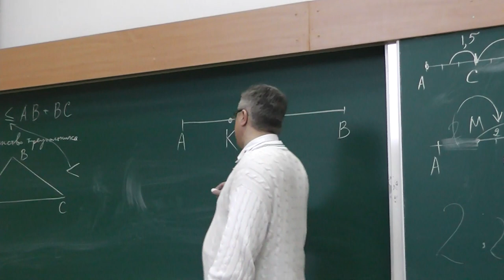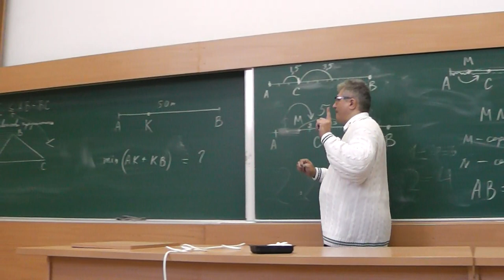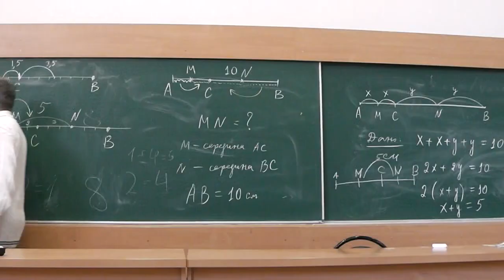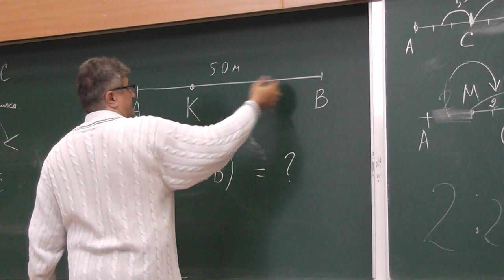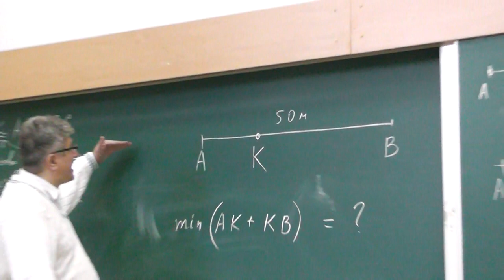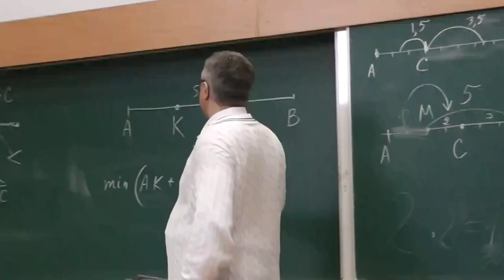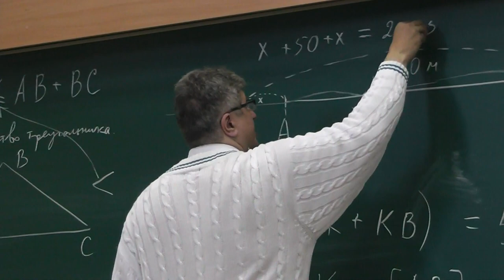4 Две избы и колодец (5)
На прямой дороге две избы. Где надо рыть колодец, чтобы сумма расстояний  от него до изб была наименьшей возможной?